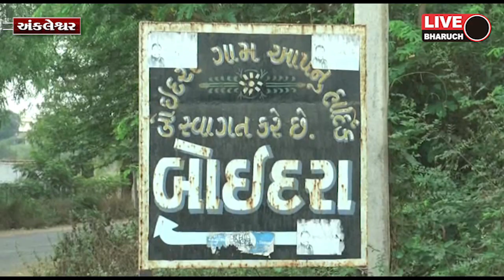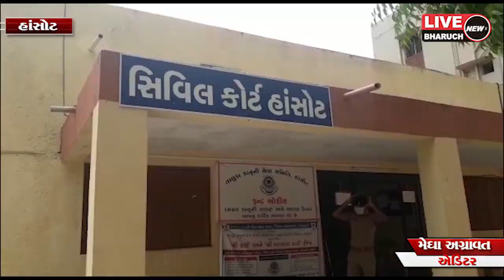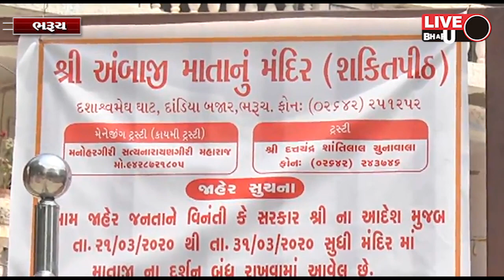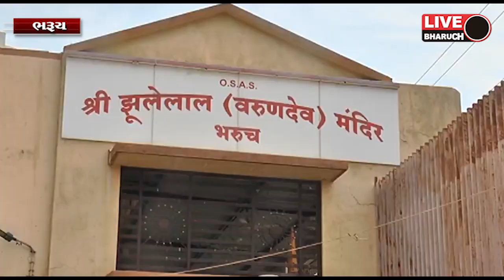Live Bharuch News 25 03 2020